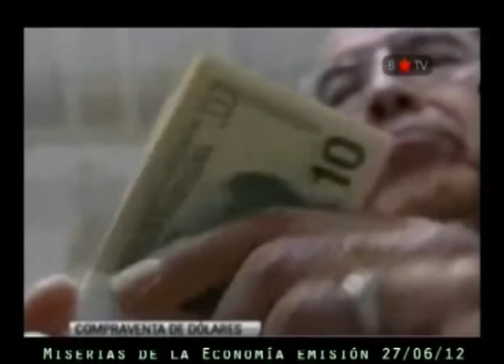Miserias de la Economía .C.G.T. vs Gobierno, ¿hacia dónde va el modelo?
Miserias de la Economía:un programa de economía crítica pero también de critica a la economía. Conducido por Eduardo Lucita (EDI) y colaboración de Guillermo Caviasca (BTV).
Emisión 27/06/12: C.G.T. vs Gobierno, ¿hacia dónde va el modelo?